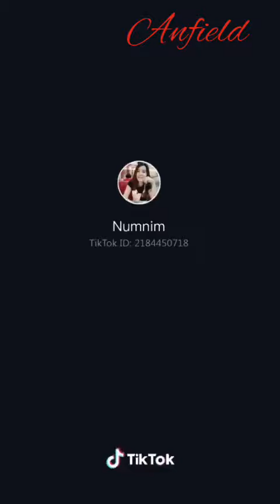🔥 Hot EP. 757 TikTok Thailand by. Anfield Vedio [ Full HD ]